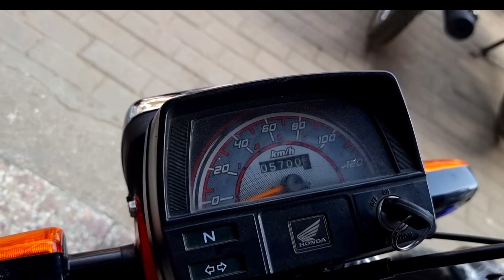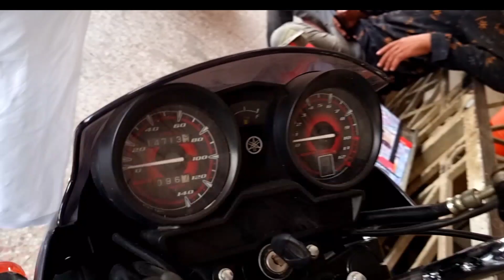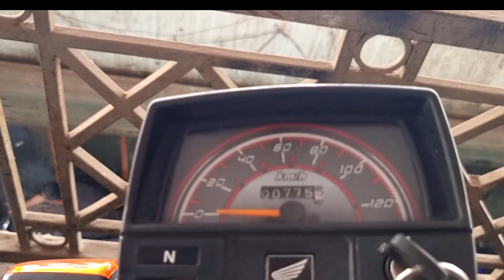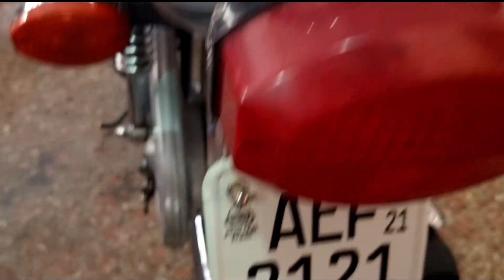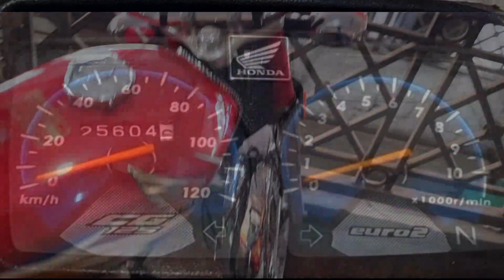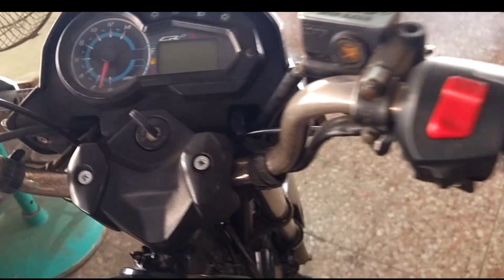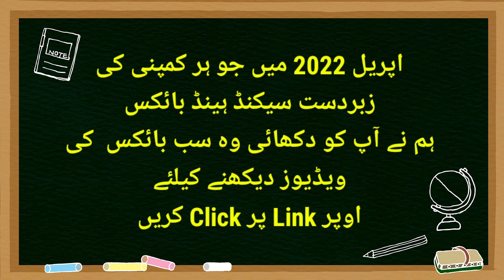Used Yamaha YBR 125 Suzuki GS 150 Honda 70 Honda 125 United 70 Power 110 United 100 Hi Speed 150 Lhr